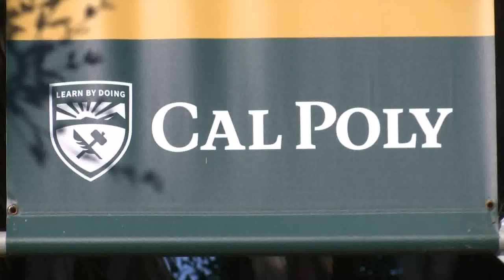Thousands of college students fill streets in San Luis Obispo over St Patrick’s Day Weekend